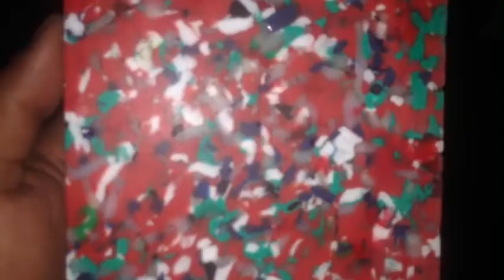GAMMAWASTE.TO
We want to mold the lifestyle of up cycling where the ideas of recycling able to create a new ecosystem into our daily lifestyle and needs.